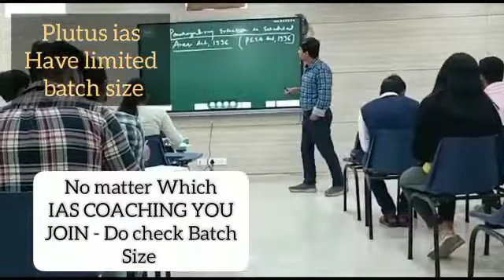Top IAS Coaching in Babar Pur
Top IAS Coaching in Babar Pur.Which is the best IAS Coaching in Babar Pur? Top 5 IAS Preparation in Babar Pur

Visit onlinekhanmarket
Register yourself

Neet
Top Neet Coaching in Delhi